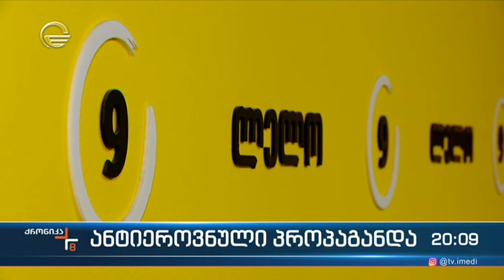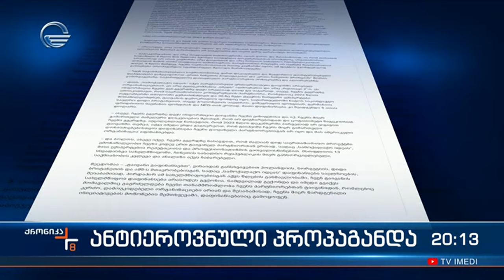„ლელო“ თავის მართლებიდან შეტევაზე გადავიდა